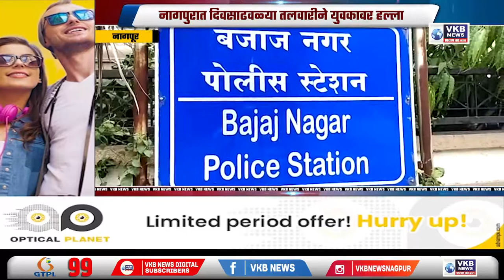नागपूर - नागपुरात दिवसाढवळ्या तलवारीने युवकावर हल्ला